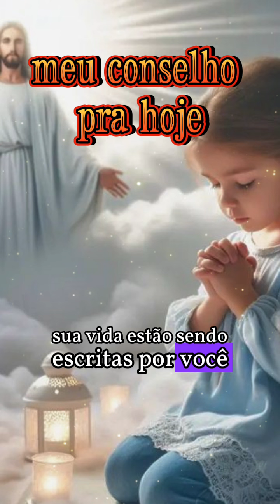Conselho pra Hoje